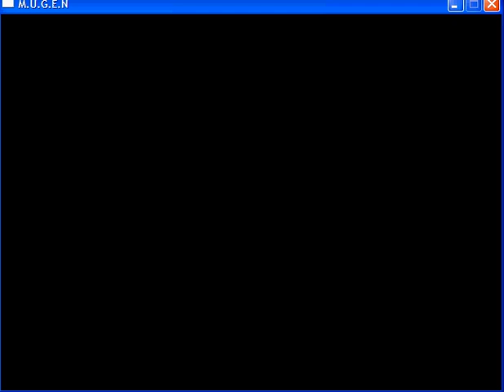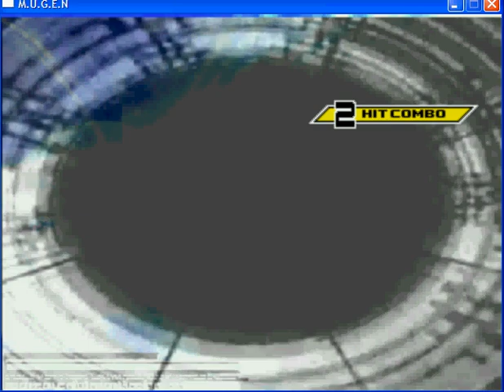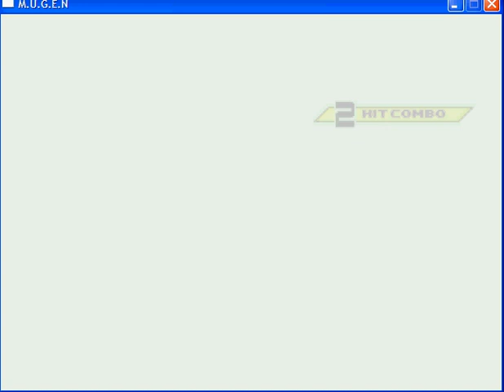CVP Mugen: H KANNA UPDATED VS EYOUMU UPDATED